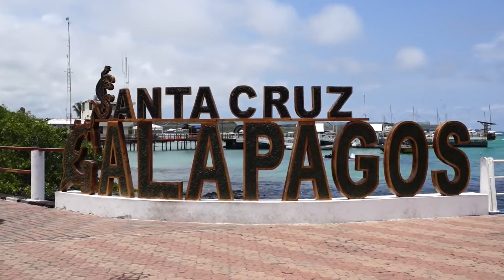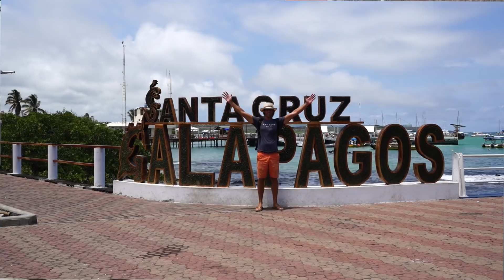Galapagos by Private Yacht (the best way to visit - Part 1)! [🎥35🇪🇨]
We have over an hour of edited footage from the Galapagos Islands headed your way shortly. We'll start here today in San Cristobal and Santa Cruz islands. We hope you like our summary!

ABOUT US: We are a family of five sailing around the world on our "dream boat," a performance catamaran named "Archer."

Ten years ago, before kids, we sailed a Lagoon 380 named "Honeymoon" halfway around the world to Sydney, Australia. Along the way we shared our experiences with family and friends via YouTube, and by happenstance created one of the earliest sailing channels still posting. We also realized what an incredible experience we were having and that someday we wanted to do it again, only this time with our kids.

OUR BOAT is a Ferrari red Outremer 51 performance cruising catamaran. We chose this boat as it has been specifically designed for the purpose of bluewater sailing. It was designed and built to withstand the stress of "sailing multiple times around the world safely and in comfort." And yes, she's nice on the eyes too.

OUR ROUTE has taken us from the Boston/Cape Cod area of the United States down to the Caribbean and then through the Panama Canal. At the time of posting this we have dealt with the Coronavirus lock down in New Zealand and are now cruising again in Covid Free Fiji.

PLEASE COMMENT!: As a "family channel," we are required to actively monitor all comments, but we still want to hear from you. Tell us what you think!